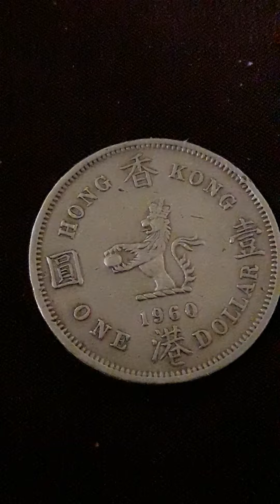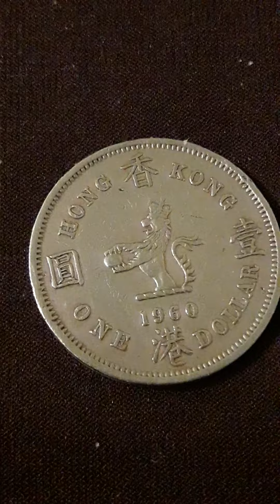Монета Гонконга 1 доллар 1960 года. Обзор и цена колониального доллара.